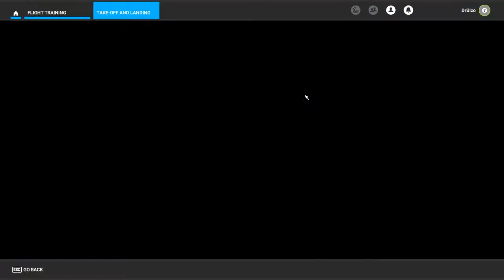Microsoft Flight Simulator: 40th Anniversary - ASUS TUF Dash F15 - Keyboard/Mouth